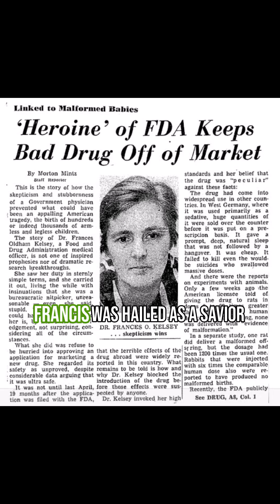Dr. Frances Kelsey: Heroine of the FDA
onthisday we celebrate the birthday of Dr. Frances Oldham Kelsey. She refused to give FDA approval to thalidomide, a drug being marketed in 46 other countries for morning sickness and anxiety. She held the line for over a year until reports of a global epidemic of babies born with birth defects was traced back to thalidomide use. Her refusal to succumb to pressure from the pharmaceutical company saved countless families from hardship and heartache. Listen to her full story on episode 36 of the podcast, now streaming on all your favorite podcast platforms.